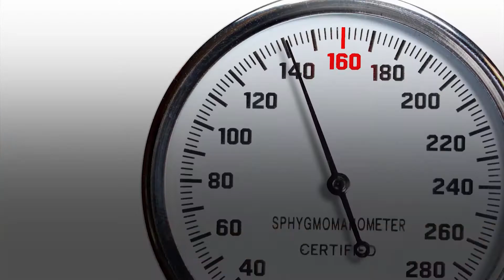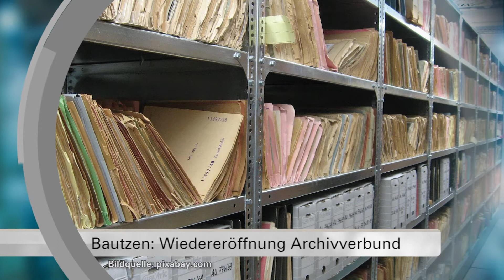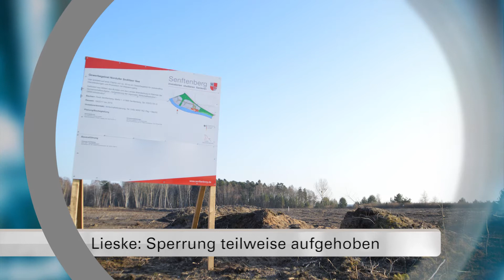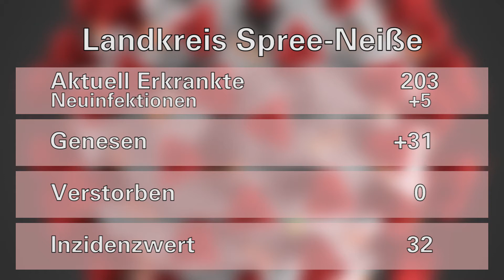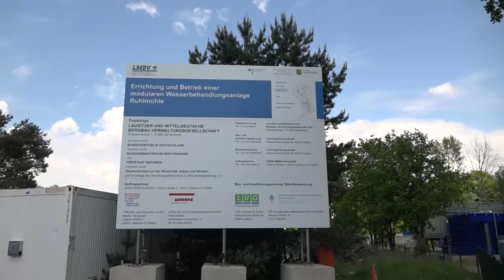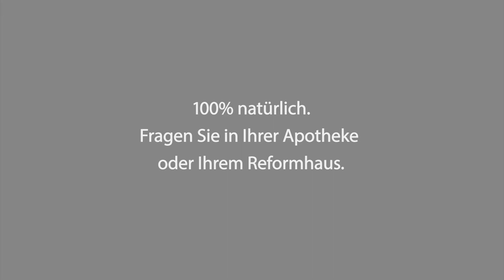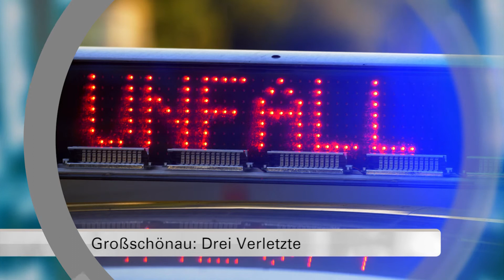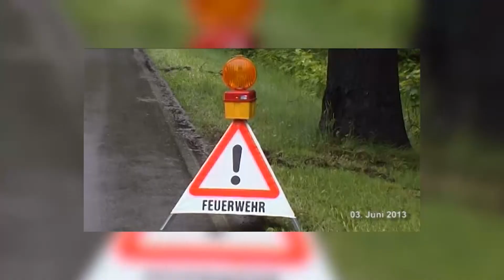Drehscheibe Lausitz vom 03.06.2021 - LAUSITZWELLE